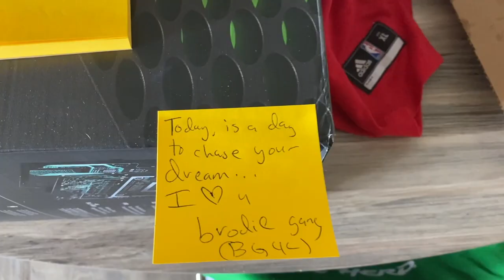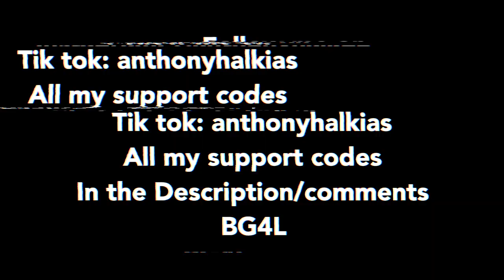FITLETIX APPAREL Try On Haul | Affordable Gym Clothes For MEN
I try on the most underrated fitness wear gym clothes from a company called Fitletix. This my honest review & try on haul from the new Fitletix gym wear drop!

In this video today, Halk vlogs tries on gym clothes from fitletix. are these clothes better than gymshark? How does fitletix compare to gymshark? I give you my height and weight and my sizes. Watch this before you spend money on gymshark, rawgear, alphalete, young la or any other fitness brand!

If you want to support me & get amazing products - HERE BELOW ARE MY SUPPORT LINKS AND CODES TO SAVE U UR HARD EARNED MONEY

WANT THE BEST VITAMINS IN THE GAME AT A DISCOUNT??? USE CODE HALK AT CHECK OUT